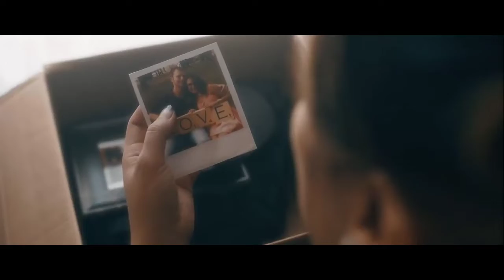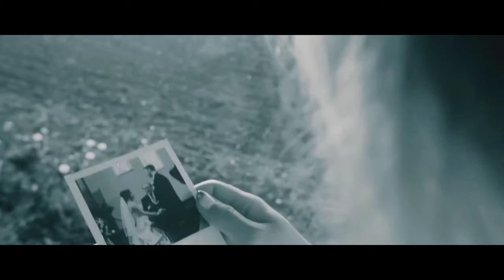Eva Under Fire - Ghost "Instrument/No Vocal"